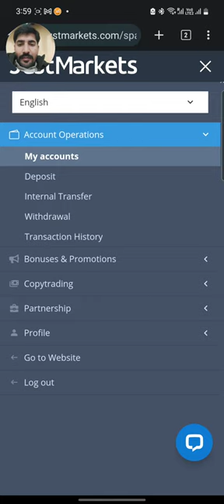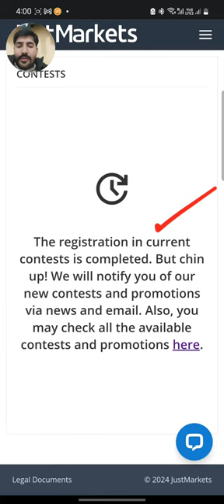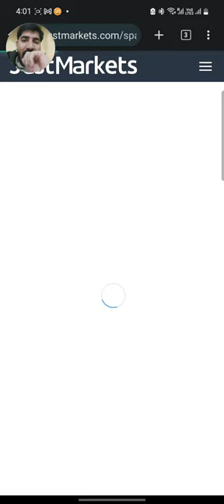Start Trading With a free $30 No Deposit bonus/Earning \forex/Exnes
start Trading With zero investment 30 usd no deposit bonus